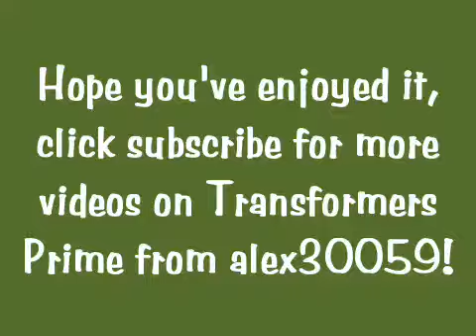Transformers Prime Voyager Class Bulkhead Robot to Vehicle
TF Prime Voyager Class Bulkhead Robot Mode to Vehicle Mode.
Words from alex30059:
Here we have another stop-motion video on TF Prime and I'm utterly amazed by the engineering of Bulkhead's vehicle mode. It fits so perfectly and I was shocked to see that such a big, bulky body could transform into such a small vehicle. I think it is a must-buy toy for everyone, so hurry to your local Toys'rus to get 1 now!